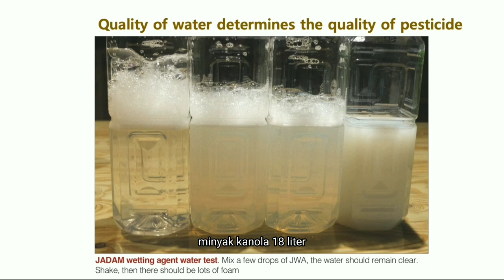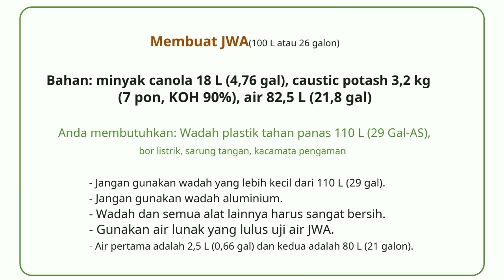Cara Membuatan Perekat Pestisida JWA Jadam Lengkap || Surfaktan || Jadam Wetting Agent || DIY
Membuat JWA(100 L atau 26 galon)
Bahan: minyak canola 18 L (4,76 gal), caustic potash 3,2 kg
(7 pon, KOH 90%), air 82,5 L (21,8 gal)
Anda membutuhkan: Wadah plastik tahan panas 110 L (29 Gal-AS),
bor listrik, sarung tangan, kacamata pengaman
- Jangan gunakan wadah yang lebih kecil dari 110 L (29 gal).
- Jangan gunakan wadah aluminium.
- Wadah dan semua alat lainnya harus sangat bersih.
- Gunakan air lunak yang lulus uji air JWA.
- Air pertama adalah 2,5 L (0,66 gal) dan kedua adalah 80 L (21 galon)